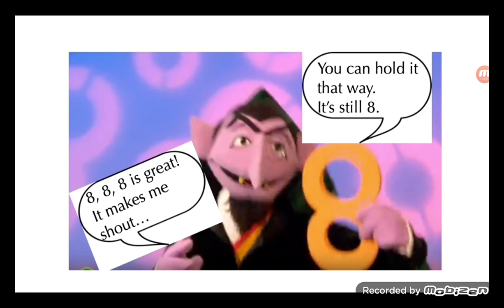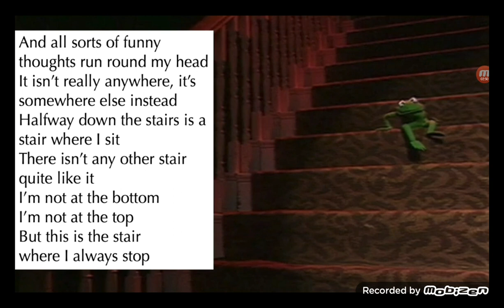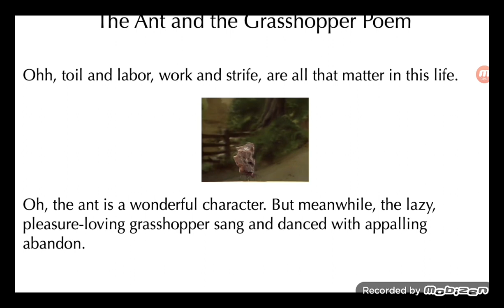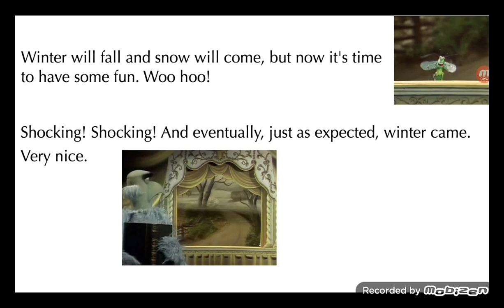My favourite parts what I dubbed part 2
Mr men show and muppets and sesame street: comedy?

Dedicated by: Albinoblacksheep.com.